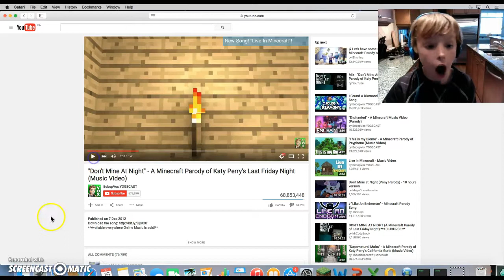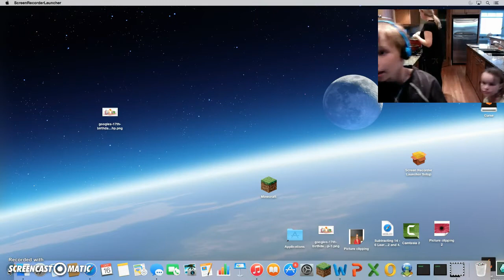jordan cant stop loosing hunger games